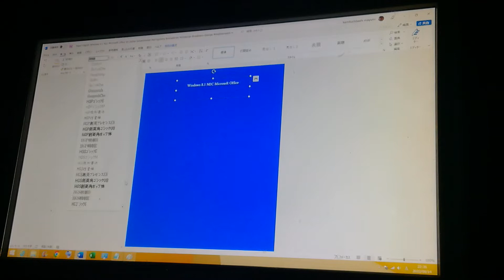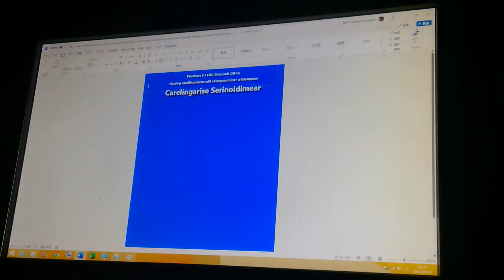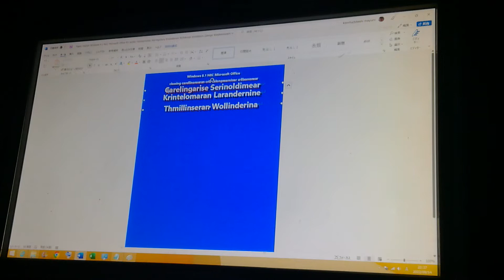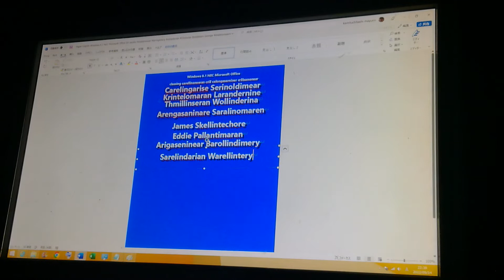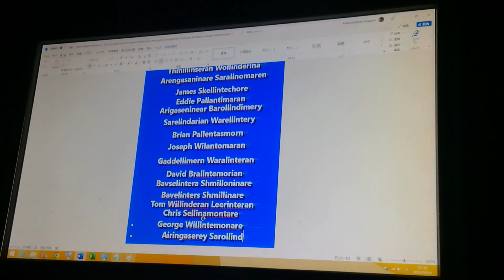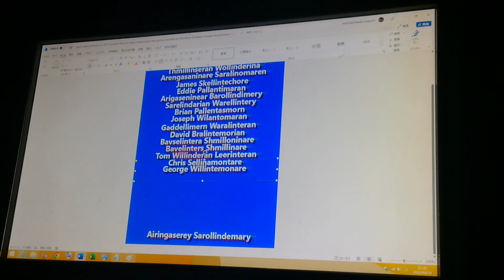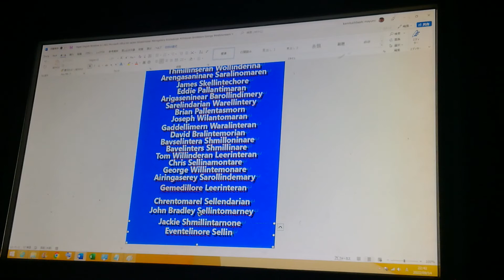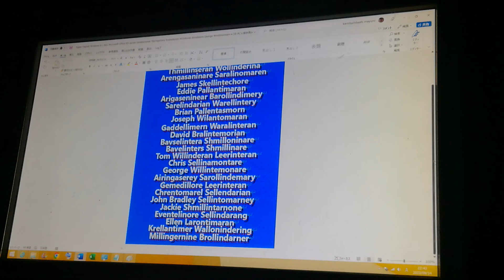English Windows 8.1 NEC Microsoft Office B5 Jackie Sellintocherm Mindellorn Brillingarey